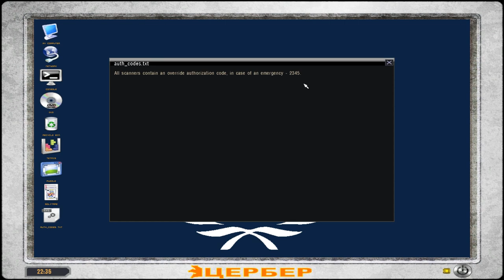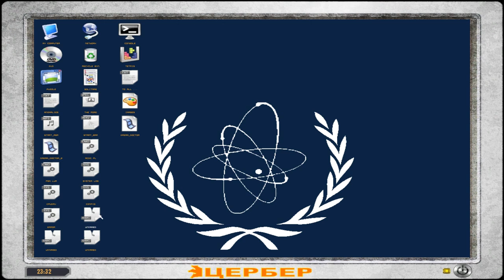S.T.A.L.K.E.R. - Lost Alpha (Ep. 34 - The End)